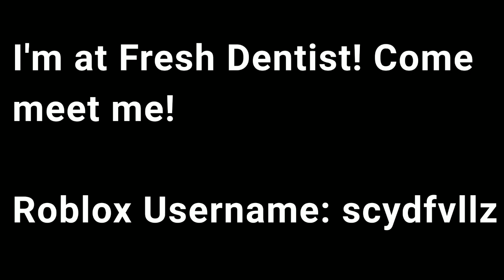[CONCLUDED] Currently hosting a meet and greet on Roblox! Come meet me!